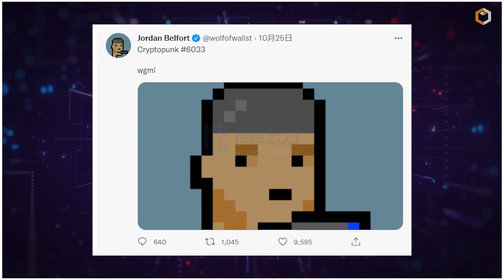Top 10 Celebrities Who Have Joined the NFT Craze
🤪The NFT Craze has an increasing number of celebrity owners from across the entertainment and sports worlds. Hodlers include Eminem, Jimmy Fallon, Stephen Curry, Mark Cuban, and Madonna. Find who owns what in this video!